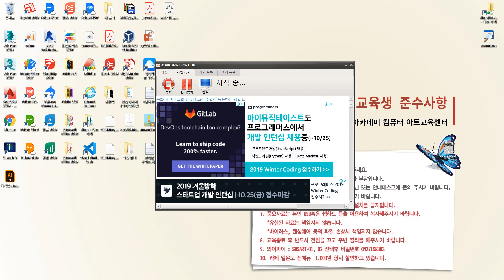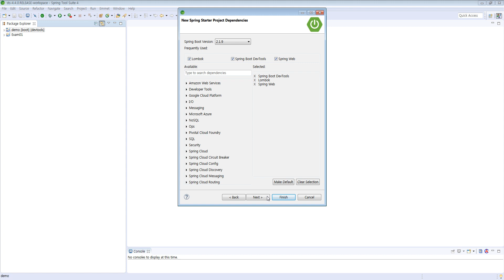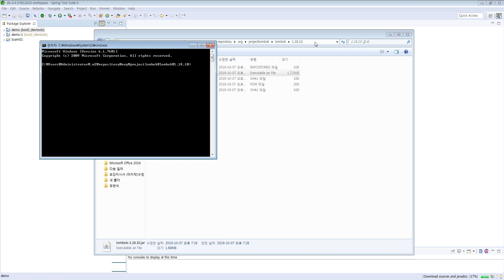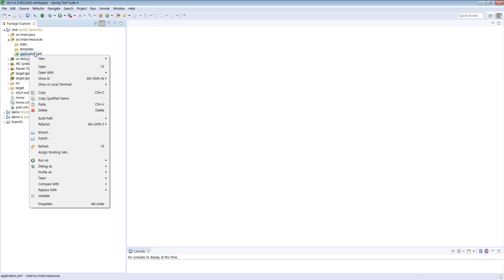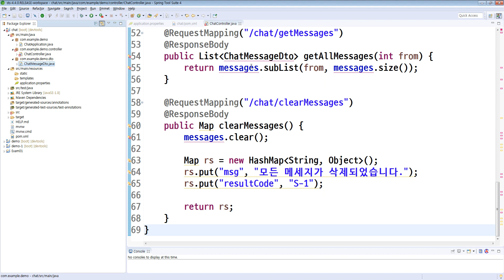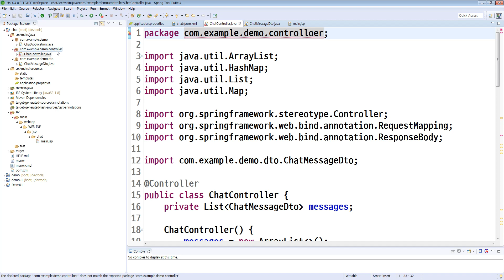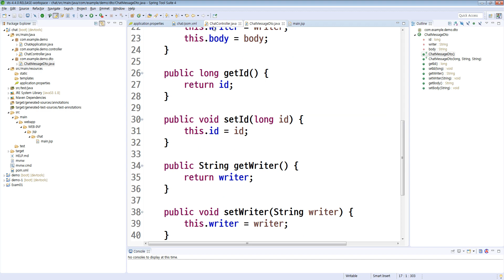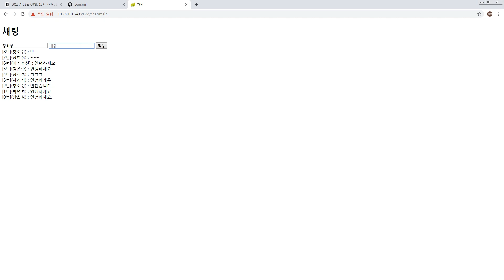스프링 채팅 소스코드 활용하기